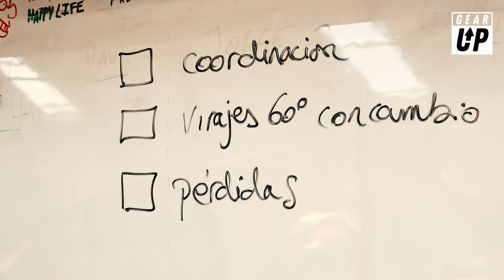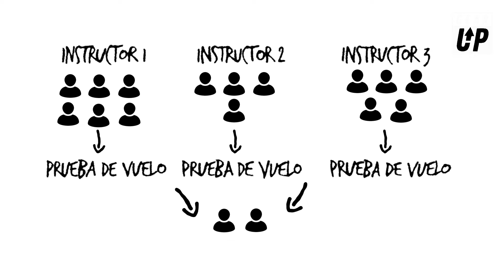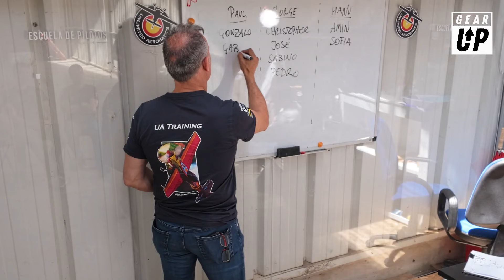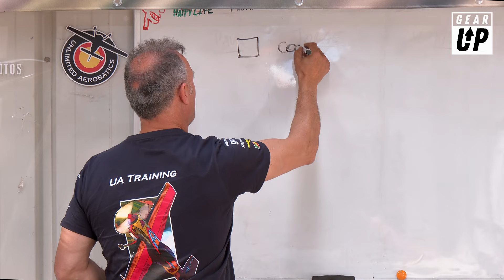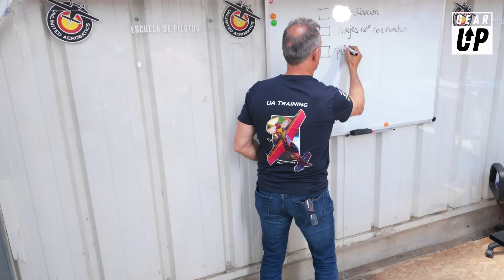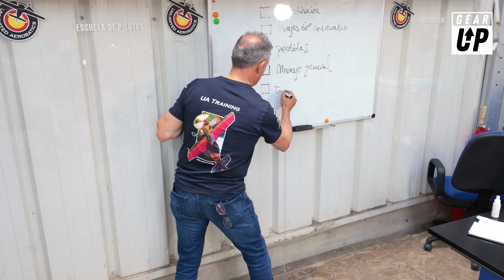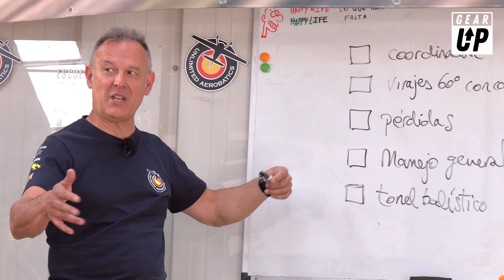ACROACADEMY #1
Acroacademy capítulo #1. Cástor Fantoba junto al plantel de instructores de UA trainning deciden quienes son los candidatos que pasarán a la siguiente fase de preselección.

Pilotos de toda España y Portugal competirán por conseguir una plaza en la beca del curso de Aerobatic Raiting y participar en el próximo Campeonato de España de Vuelo Acrobático.